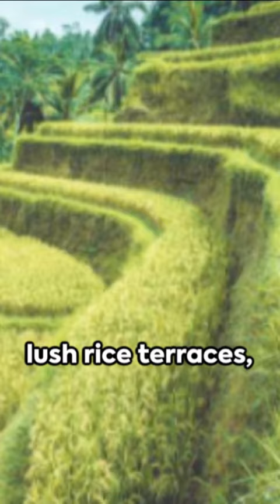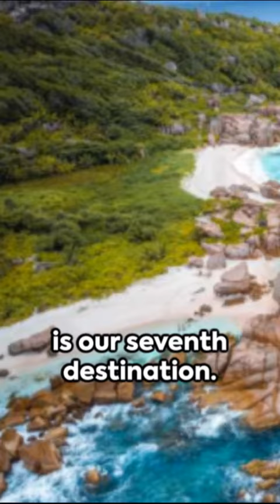Top 5 Romantic Getaways Travel the World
Today's video is a quick look see about different top rated romantic places to travel to. Take a look to see what places you would like to venture off to, you and your spout, special loved one, make it special for the both of you.

Have a fantastic and amazing day!

Everyone we're on the road to 5,000, let's get it poppin!